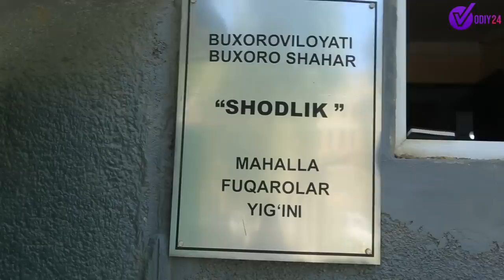ДАҲШАТЛИ "ЖАНЖАЛГА АЙЛАНДИ,ОДАМ ЎЛИБ КЕТОРАДИМИ?"БУХОРО ШАҲРИДА ИНСОН ҚАДРИ ТИЙИНМИ?(Шухрат Эсанов)